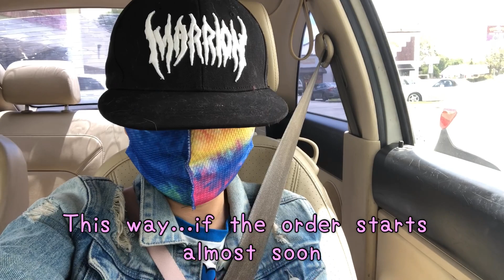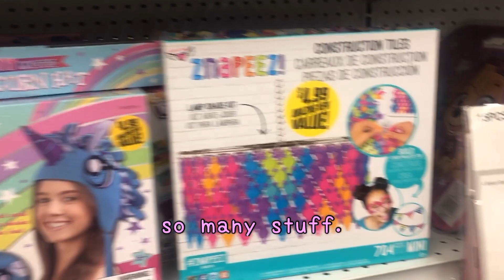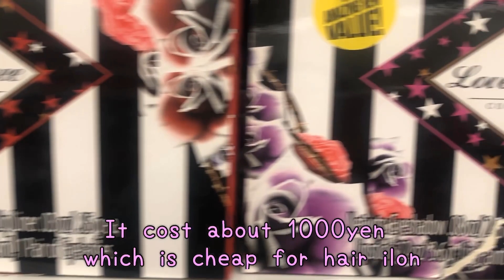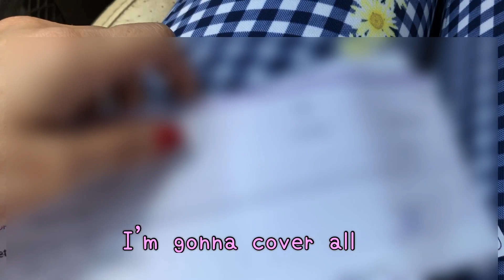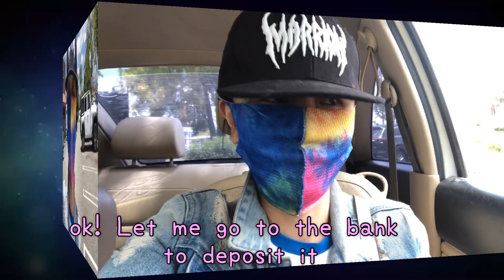コロナ第二波に備える買い物day【ロサンゼルス生活】